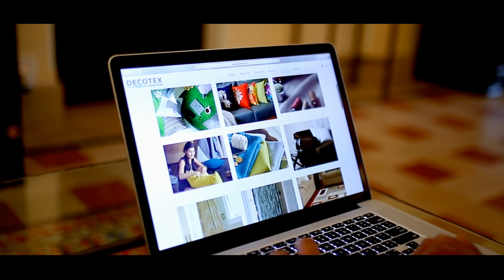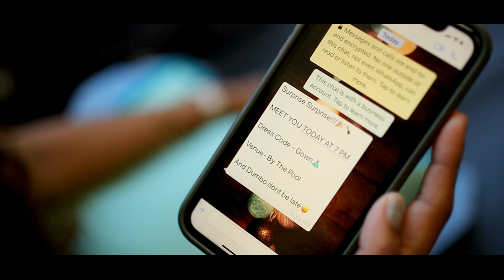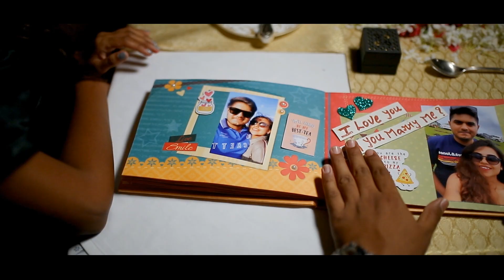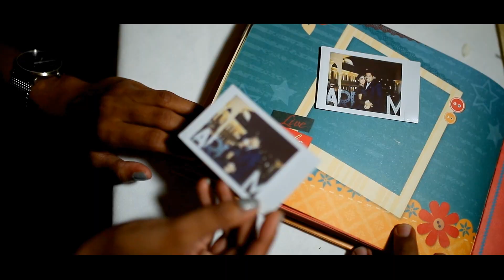ROHAK & JAINY PRE WEDDING VIDEO / VIDEO BY SATELLITE VIDEO / JAYANTI SATRA 9820745222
ROHAK & JAINY PRE WEDDING VIDEO
VIDEO BY SATELLITE VIDEO
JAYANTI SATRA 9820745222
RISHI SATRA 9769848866